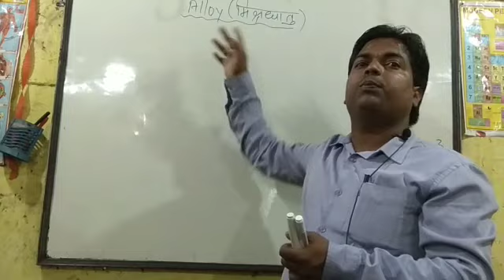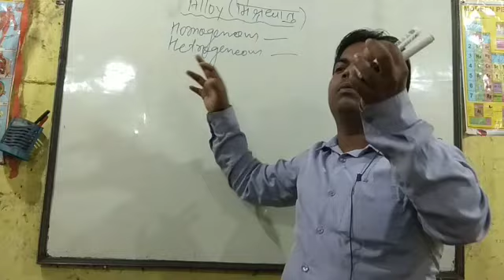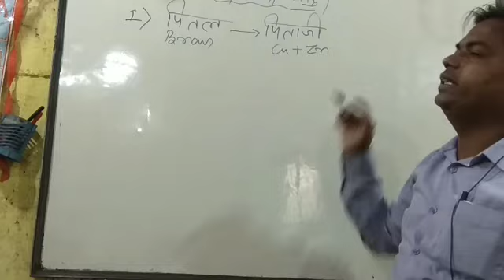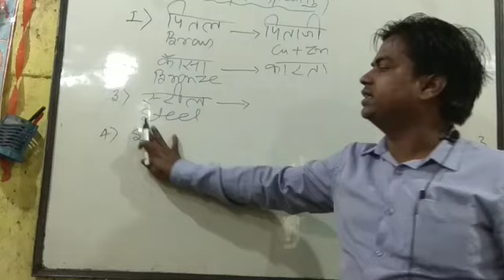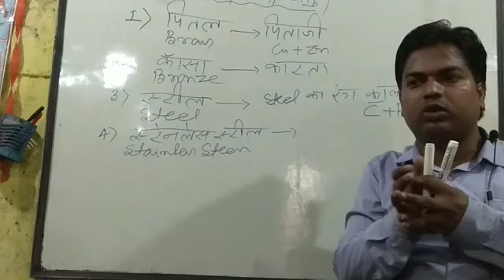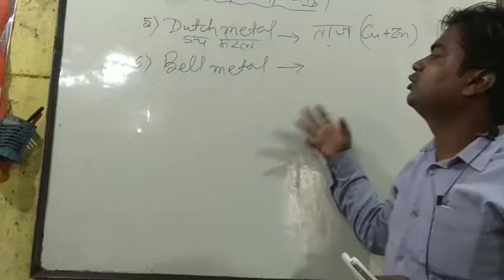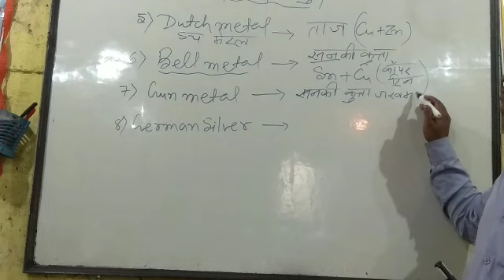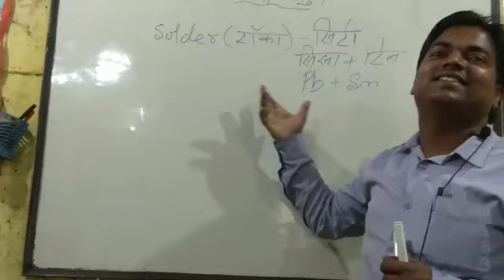Alloy | polytechnic | Jharkhand polytechnic | Bihar polytechnic | मिश्रधातु | Alloy trick | Raj sir